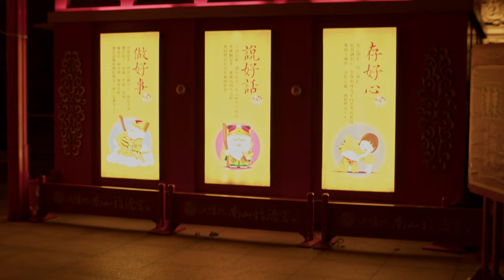南山福德宮｜烘爐地 BMPCC 4K Sony ZV-1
源起乾隆四年三塊石板
民國四十一年改建石造小廟
民國五十八年篳路藍縷開創重檐歇山頂建築
民國八十五年土地公大神像以一〇八尺之尊立於山巔守護大地
民國一〇〇年主殿二次修繕三殿式雙護龍格局
並增設財神殿為百年立基

南山福德宮依區域分兩大區，分別是
座落山頂的主殿區、山腰的大神像財神殿區
及連接兩區的前、後山登山石階

主殿區：除了向土地公祭拜外，還可欣賞傳統廟宇建築之美
正殿廟中廟 、後殿、太歲殿、光明殿、華佗殿、換母錢 ，最受信眾喜愛，不容錯過 大神像財神殿區：大紅燈籠高高掛、五路財神橋 、蓮花祈願池 、祈福塔 祝您心想事成
其他：神像博物館 ，壯麗觀瞻
登山石階練腳力、觀景台瞭望大台北風景
烘爐地登山朝拜一趟，收穫滿滿

南山福德宮在土地公的庇佑及信眾支持下
蛻變為多元信仰之廟宇殿堂

請佩戴耳機或音響收看以保證觀賞體驗

更高層次隱逸生活是在都市繁華之中。